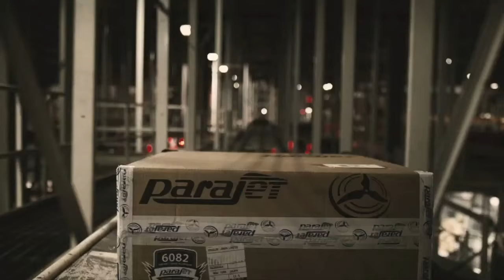Zips Men's Basketball vs. Eastern Michigan (Jan. 19, 2016)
Zips bounce back to winning ways on a career night from Reggie McAdams.